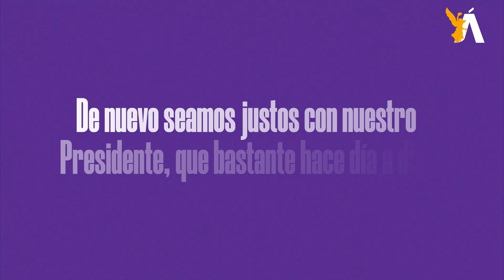🐎 CaBayodeTroya l Seamos justos con el Presidente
¿Se han puesto a pensar por qué hoy estamos así?
¿Quién fabricó esta ensalada de problemas y de polarización de la sociedad?
Unos dicen que es nuestro Presidente, pero la verdad es que él es un luchador social y así comenzó, de la mano con quien después le arrebatará la Presidencia.